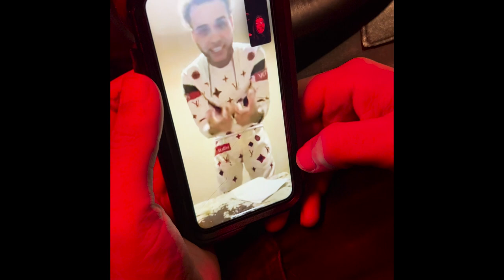Ze6ra - Burnin’ Up {Official Video}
The Visuals for my new hit single Burnin Up is FINALLY here!!!Mama We Up!!! 💯💪🏽🎥🎬🖤🦓
Be apart of the zebra nation 🖤🤍